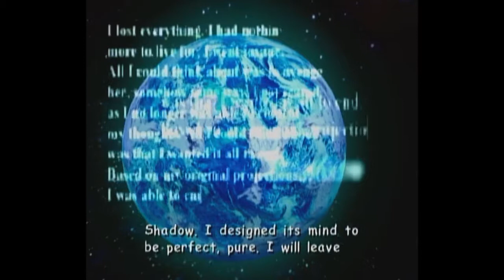Sonic Adventure 2 Part 19 - Space Colony Metroid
Blowin up like everything else in Metroid.